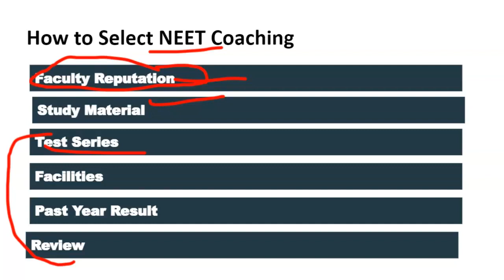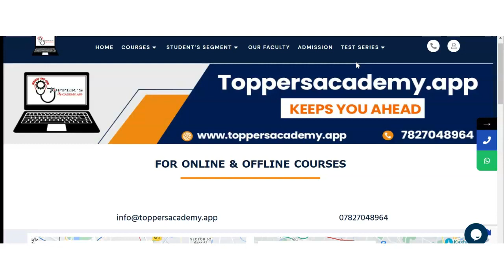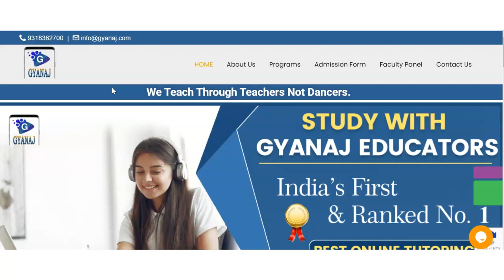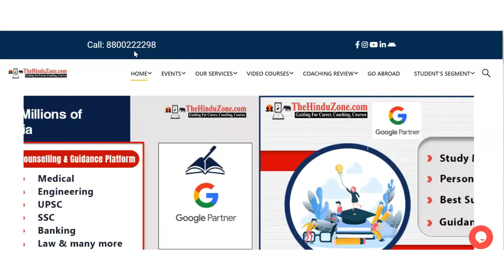Best NEET Coaching in Hanumangarh | Top NEET Coaching in Hanumangarh